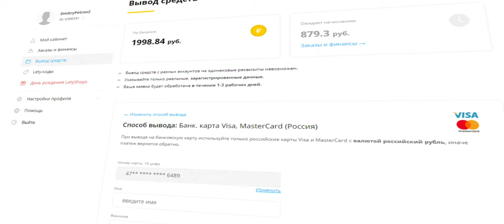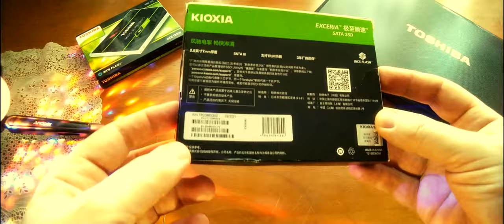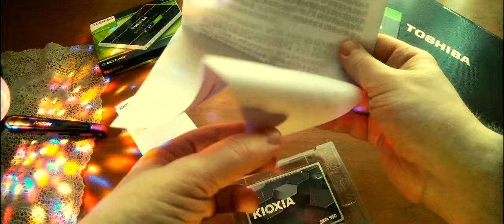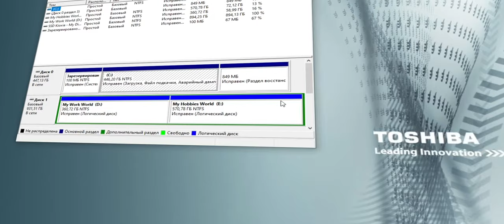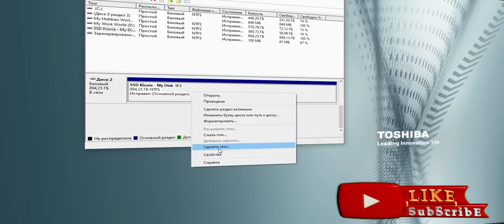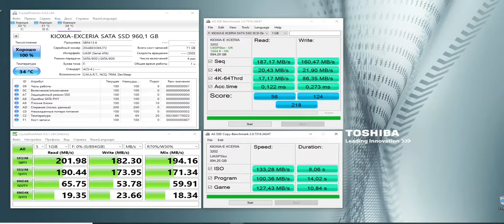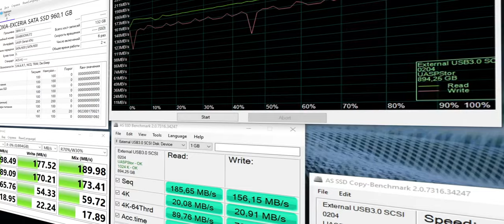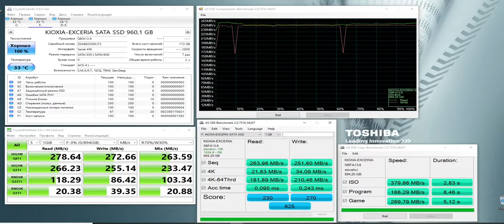Kioxia (Toshiba) TC10 EXCERIA SSD 960GB. Чё смотрим и тестим на всём!)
Kioxia (Toshiba) TC10 EXCERIA SSD 960GB. Ёмкость, ГБ: 240; 480; 960. Максимальная последовательная скорость чтения/записи (SATA 3.0): 555/540 Мб/с. Максимальная скорость чтения/записи (SATA 3.0): 82000/88000 операций ввода-вывода в секунду. Особенности: BiCS FLASH™; Ударопрочный; 2,5 дюйма, 7 мм высота; SSD утилита Управление программного обеспечения. Тесты на SATA2.0!
Установка в ноутбук MSI GF63 9SCSR-1600XRU и тесты. Часть 2

0:00 Введение
1:37 Реклама
1:52 Распаковка и демонстрация
6:26 Тест на кабеле eSATA - SATA. Toshiba SSD после 2 лет.
7:56 Тест на кабеле SATA - USB 3.0 A.
8:28 Тест в боксе Orico 2.5'' 2139U3-CR USB 3.0 A.
9:14 Тест на док-станция Toshiba DynaDock 4K
10:01 Тест в Optibay для HDD/SSD
11:43 Заключение